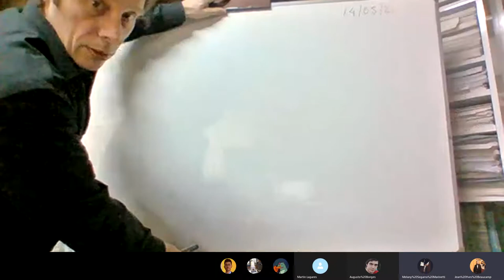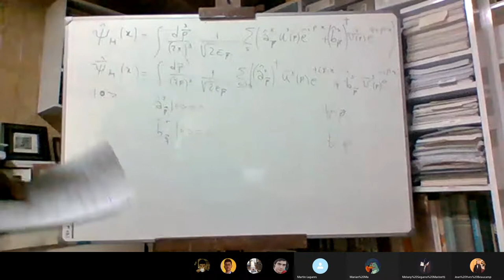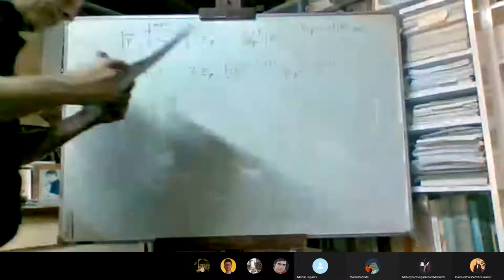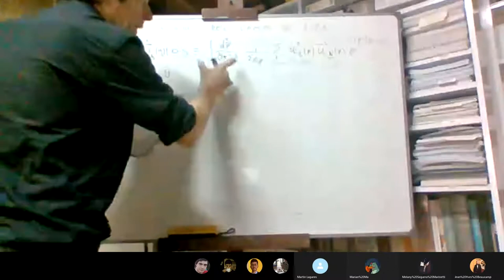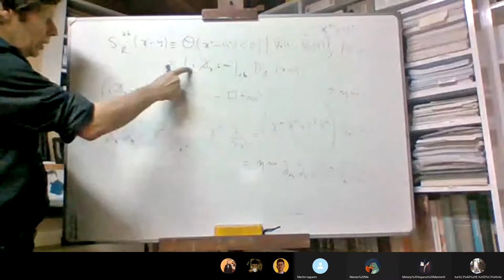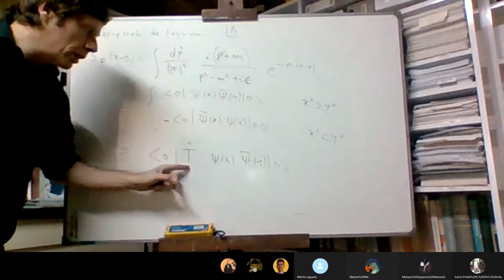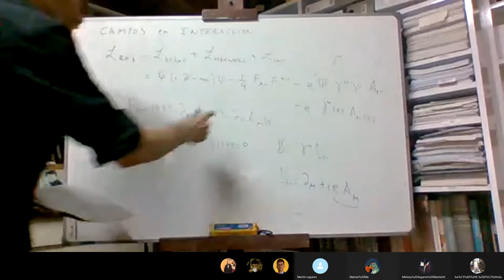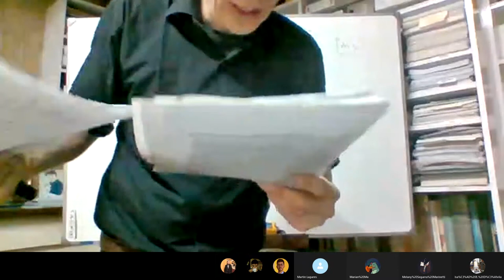Teoría Cuántica de Campos 1 - 2021 - Teoría 8.1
Clase teórica de la materia "Teoría Cuántica de Campos I" (posgrado) / "Elementos de Teoría Cuántica de Campos" (optativa de grado), dictada por el Prof. Martín Alejandro Schvellinger.

Departamento de Física, Universidad Nacional de La Plata